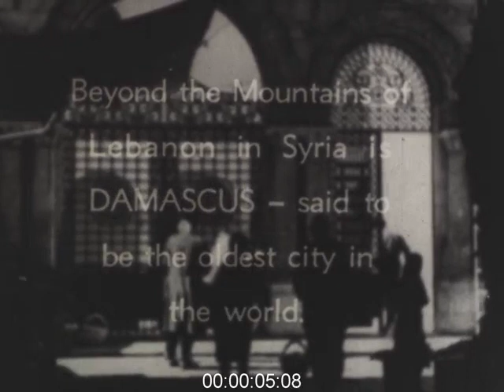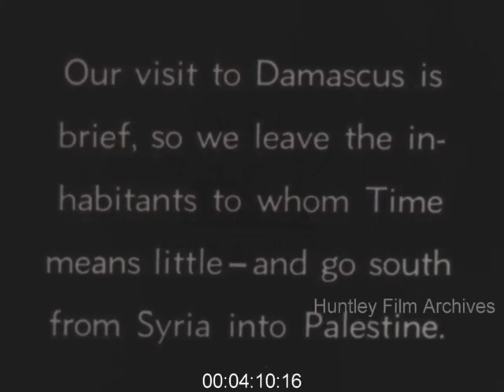Damascus, Syria, and Jerusalem, Palestine (Now Israel), 1936 - Film 1031283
Damascus in Syria and Jerusalem in Palestine, now Israel, Middle East.
"Beyond the mountains of Lebanon in Syria is Damascus said to be the world's oldest city"
Stunning view of modern Damascus, paved boulevards and trams, ex colonial style houses, electric cables busy traffic of cars and other vehicles. Another Damascus street with black sedan cars and horse traffic, the people are black suited business men and street sellers in more traditional dress, an electric tram passes left to right, hansom cab and private horse carriage. Another view of the same street but at a lower level, a woman in short skirt and black scarf amongst the crowd. The gateway of a mosque, looking towards the inner courtyard, a shoe on the floor and man in headgear looks to camera, two children crawl over the threshold and man coming out checks they are his shoes. A man bows at the threshold, then puts on his shoes. A man in a fez puts on his shoes and looks to camera. A rational street vendor in a wonderful costumes and elaborate brass something in his hand sells to a customer. Another shot of this street seller, he takes a glass from a customer, he holds brass bowl. An old man makes a kebab in his hands, he squashes meat onto a skewer and puts it on a charcoal grill. The man making koftes with a young man next to him. A soap seller stands next a huge basket of soap bricks. A man holds a huge basket of oranges while another assists. He weighs a bag of oranges on a scale. Two men from behind wearing keffiyeh, one in a white headdress with black rope fitting and another in all black headdress. Close up of an old man in suit jacket and white headdress covering his mouth. Man in fez shouts in the street, rugs, flat weaves, are laid out in the street to see. A man wears a carpet over his shoulders and two others carry the ends down the street. A camel train goes thought he street with a small boy in a fez in the foreground talking-to the camera, he looks warily at a policemen who walks by. Large stack of flour sacks on a donkey.
The street called Straight souk, a covered market with the light though the holes in the roof. A car passes though. A baker. A baker kneads dough, he makes a flat bread. He makes another and cooks it in the bread oven. A man sits and sells great piles of the flat bread. Close up of different types of bread. Different view of the bread seller.
Outside a café, a row of men smoking Hubble bubble pipes, many wear the fez or head scarves, they have small footstools and carpets, their feet tucked under themselves. Row of water pipes for smoking tobacco on a shelf. Pan across men smoking. Close up of the pipe. Close up of men happily smoking. Row of men smoking, small coffee cup on a table.
"Our visit to Damascus is brief, so we leave the inhabitants to whom time means little and go south though Syria to Palestine."
Jerusalem, very low rise palm trees and old walls. The walls and gate of the city with a row of black sedan cars parked outside, a car and horse cart pass by. A policeman directs traffic. Jaffa Gate and flock of sheep enter the city chased by a boy. Crowded high level street shot, people mixed in with sheep, a sign on a building reads Persian Rug Store, olds tone buildings. Two camels and donkeys mix in. A donkey with wood and an old man dressed in white robes, followed by a boy with basket carried around his head. A man struggles to carry a heavy sack on his back from a rope around his head.
Damascus Street in the North wall, steps crowded with people, sellers on the steps. A fortune teller draws patterns in the sand and talks to another. A man smokes and watches the crowds. Narrow covered streets, three donkey riders. A woman and children pass by under the stone arches another donkey carrying bird baskets. Another picturesque street scene. High view of david street. David Street towards Jaffa gate, steps and people. Men carrying books though a market street. Two fezed student types and two men carrying cauliflowers in baskets on their heads. Men carrying packing cases. Money Changers . A boy with a basket on his back...